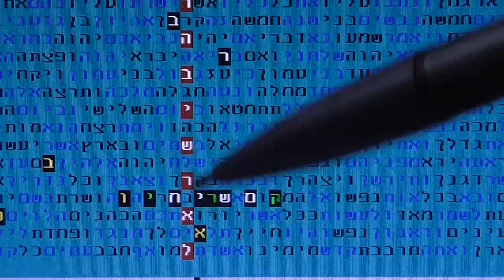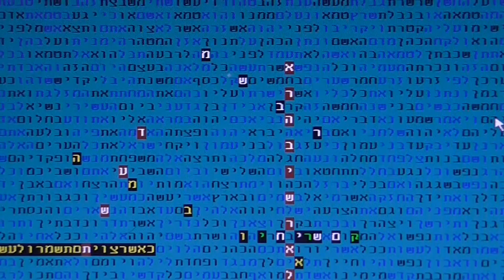MASHIACH -CRISIS BETWEEN ISRAEL AND THE SATAES in bible code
MASHIACH -CRISIS BETWEEN ISRAEL AND TH STATES in bible code